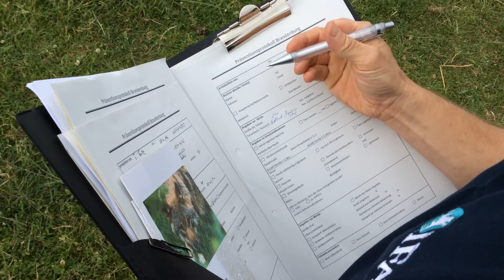Protector of the sheep